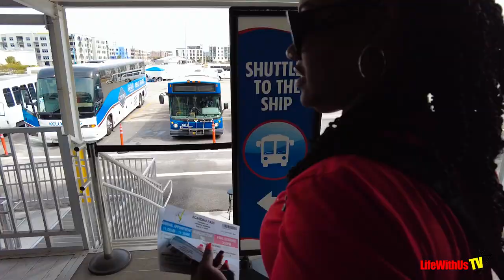Hosted Our First Group Cruise On the Carnival Sunshine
⚓⚓Need My Travel Agent Services? Lynette is a Top 25 Carnival Agent 7 months and counting!

If you missed the Cruising With The Fam adventure on The Carnival Sunshine you missed a good one.